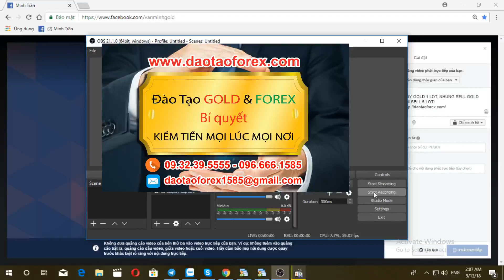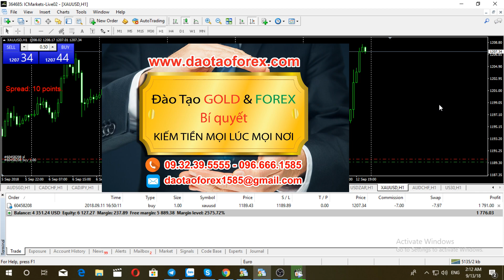PHƯƠNG PHÁP GIAO DỊCH FOREX NẮM ĐƯỢC BAO NHIÊU MÀ ĐÒI KIẾM TIỀN TRÊN THỊ TRƯỜNG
Giao dịch Forex chính là đầu tư các cơ hội do bản thân chính nhà đầu tư Forex đó phải kiểm soát và quản trị được, các giá trị này tùy thuộc vào từng nhà đầu tư Forex sẽ đưa ra làm sao tương thích để đạt được hiệu quả cho còn đường mình tham gia đầu tư. Trong đó để thành công được nhà đầu tư Forex phải tự đánh giá được các mặt sau của cả một quá trình, của cả một hệ thống chính bản thân họ sẽ phải va vấp để trưởng thành.

THỊ TRƯỜNG FOREX HIỂU GÌ MÀ ĐÃ LAO VÀO GIAO DỊCH

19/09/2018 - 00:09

Vậy khi nhà đầu tư Forex tham gia vào thị trường Forex, bản thân chính các bạn đã hiểu thế nào về kiến thức Forex để có thể vận dụng được vào thực tiễn, cũng như kiến thức Forex có phải chỉ là những phương pháp giao dịch trên thị trướng Forex hay không, đây mới chính là những điều nhà đầu tư Forex cần suy nghĩ kỹ lại.

Kiến thức Forex trên thị trường không phải chỉ là những giá trị phương pha1pm trong đó còn cả các kiến thức về thị trường Forex, cũng như các kiến thức đánh giá và chọn lựa sàn Forex cho phù hợp. Tất cả những điều này bản thân nhà đầu tư Forex không thể nào đi nhanh trên thị trường Forex này được, mà bản thân chúng ta cần phải có thời gian trải nghiệm để dần dần hiểu rõ vấn đề.

Kiến thức Forex về các phương pháp giao dịch Forex, cần được thấy rõ các giá trị này được người chia sẻ kiến thức chứng minh bằng tài khoản của họ, cũng như các giá trị giao dịch thực tế trên thị trường Forex. Không có được điều này thì mọi giá trị của kiến thức Forex về phương pháp giao dịch đó đều là đồ đểu, không thể áp dụng được vào thực tế.

Ngoài kiến thức Forex về phương pháp giao dịch Forex, thì kiến thức chọn một sàn Forex rất quan trong, bởi khi nhà đầu tư Forex chọn lựa một sàn Forex không đúng, đây chính là điều bản thân nhà đầu tư Forex đó tự đẩy chính họ vào con đường mất tiền trên chính thị trường Forex này.

Đây chỉ là một trong những giá trị rất đơn giản, trong cả một quá trình trải nghiệm, tìm hiểu và đánh giá của một nhà đầu tư Forex muốn tìm hiểu về thị trường Forex trước khi tham gia giao dịch Forex trực tiếp trên thị trường. Bản thân nhà đầu tư Forex nào bỏ qua hai giá trị quan trọng này thì không thể nào tồn tại được trên thị trường Forex này.

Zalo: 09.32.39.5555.